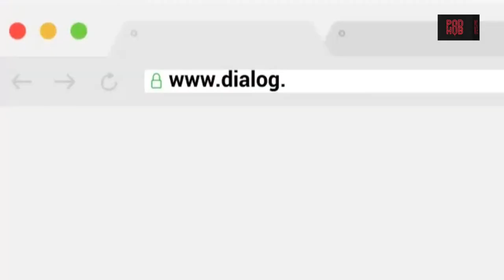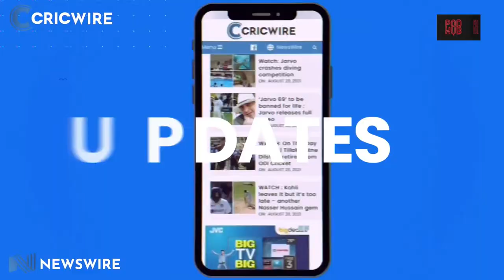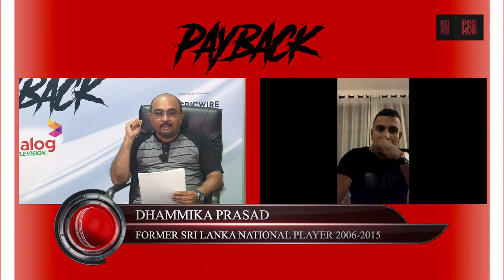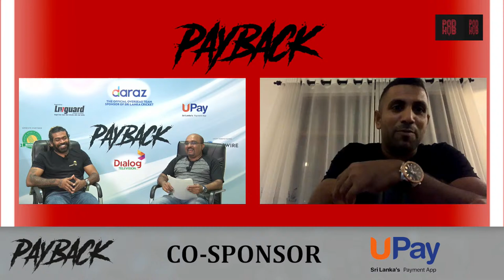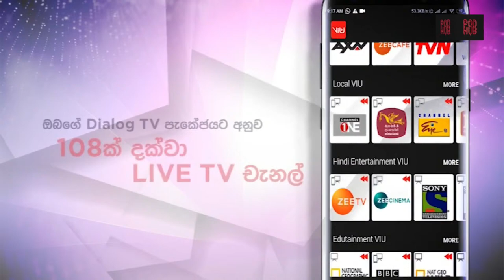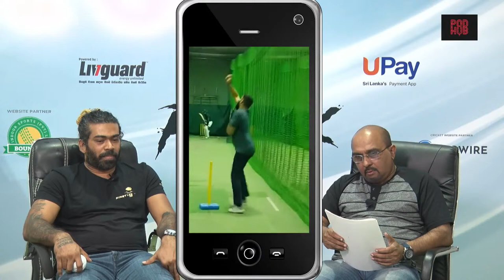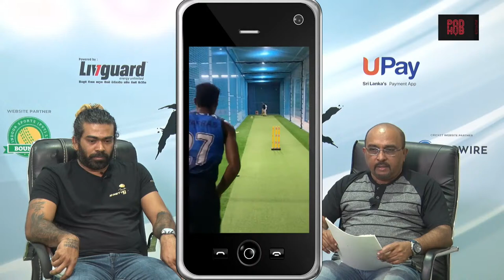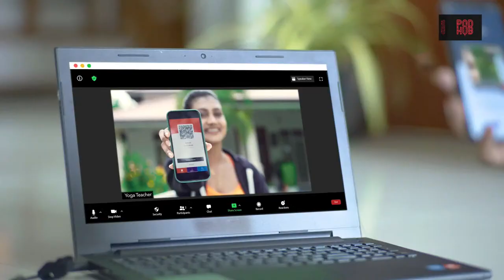Payback w/ Lasith Malinga - 2nd Episode!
Watch this unique, interactive sports show as Lasith Malinga leads the discussion on the Sri Lanka - South Africa series!